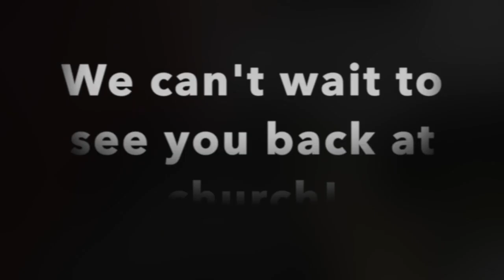Pentecost Sunday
This video is about Pentecost Sunday